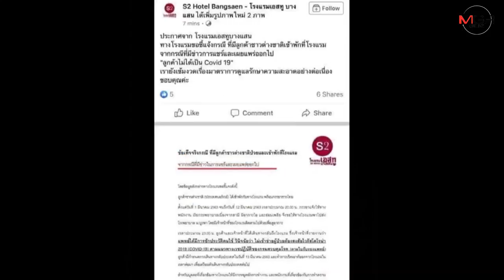โพสต์มั่ว! รพ.ม.บูรพา-โรงแรมย่านบางแสน ยันไม่มีต่างชาติติดโควิด-19 หลังโลกออนไลน์ทำป่วน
14/03/2020 โพสต์มั่ว! รพ.ม.บูรพา-โรงแรมย่านบางแสน ยันไม่มีต่างชาติติดโควิด-19 หลังโลกออนไลน์ทำป่วน
ศูนย์ข่าวศรีราชา - โพสต์มั่ว! มือดีโพสต์ภาพชาวต่างชาติป่วยหน้าโรงแรมดังย่านบางแสน ระบุข้อความมีอาการคล้ายโควิด-19 ทำโลกออนไลน์แชร์สนั่นสร้างความวิตกชาวชลบุรี ผอ.รพ.ม.บูรพา ต้องโพสต์ข้อความยันไม่เข้าข่ายติดเชื้อ ด้านโรงแรมออกประกาศยันข่าวไม่จริง แม่ค้าบ่นอุบทำลายท่องเที่ยว